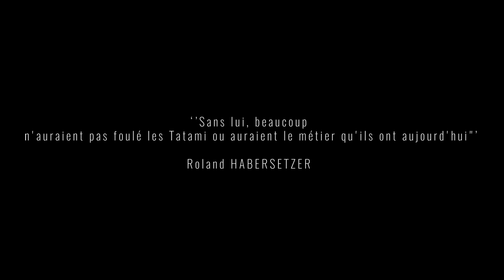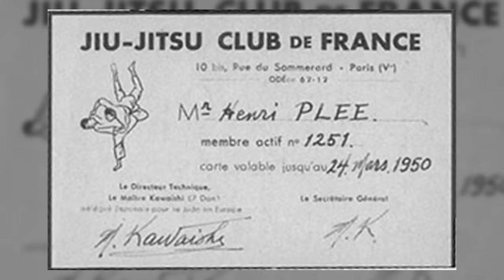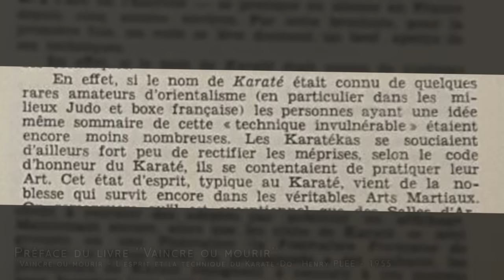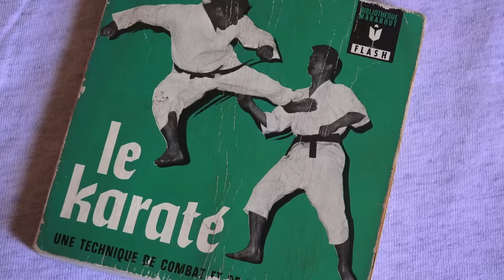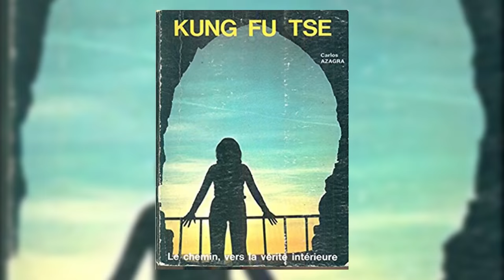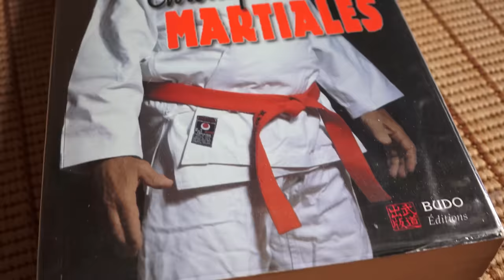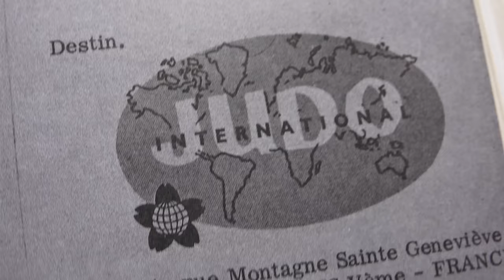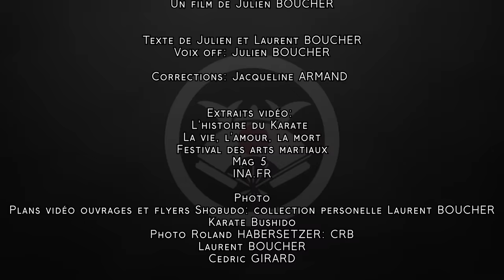HENRY PLEE - L'homme, le pionnier, le maître [Film documentaire]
Découvrez à travers ce film de Julien Boucher,   l'histoire du pionnier du Karaté en France et en Europe. HENRY PLEE, l'homme qui a écrit l'histoire de cette art en France.

FAIRE DÉFILER LA DESCRIPTION

Bienvenue sur la chaîne MARTIAL VIDEO PRODUCTION
Vous y trouverez des vidéos sur les arts martiaux et tout se qui gravitent autour. Ouvert à tout les arts martiaux car aucun n'est mieux qu'un autre !